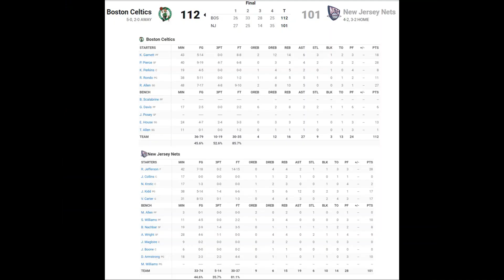November 10, 2007 - Boston Celtics @ New Jersey Nets - Highlights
November 10, 2007 Celtics @ Nets Highlights